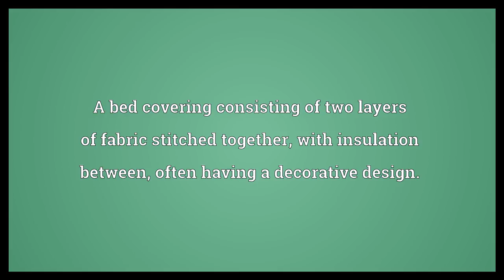Quilt Meaning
Video shows what quilt means. A bed covering consisting of two layers of fabric stitched together, with insulation between, often having a decorative design.. A quilted skirt worn by women..  Quilt Meaning. How to pronounce, definition audio dictionary. How to say quilt. Powered by MaryTTS, Wiktionary